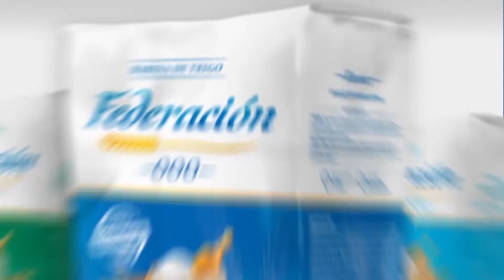Ing. Alejo Alonso - Gerente de Desarrollo de SpeedAgro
Reunión de distribuidores SpeedAgro - Rosario (Sta. Fe).